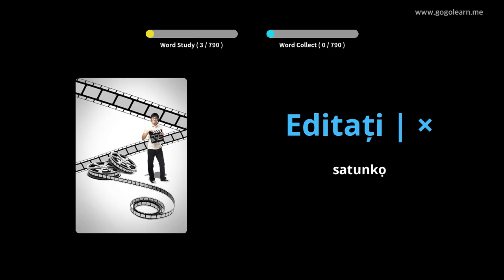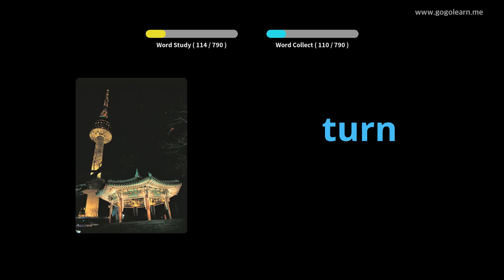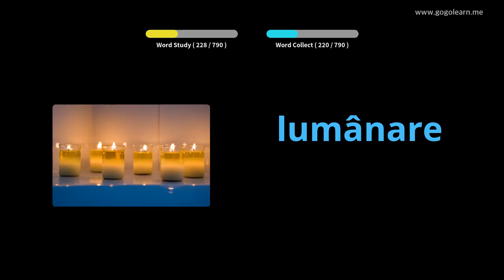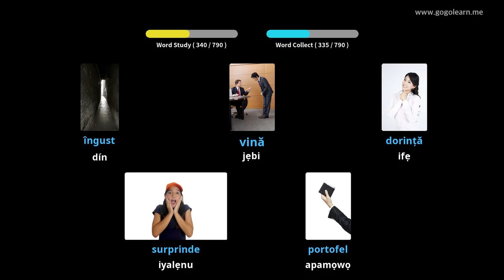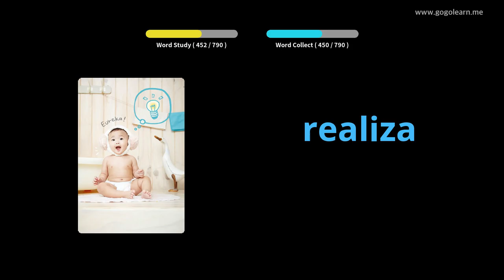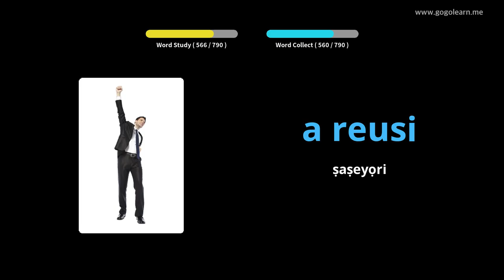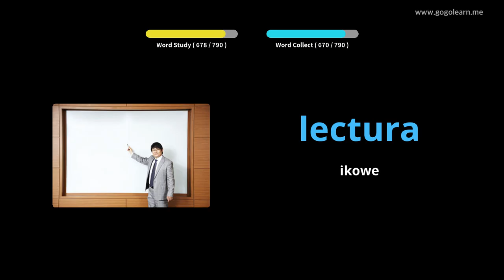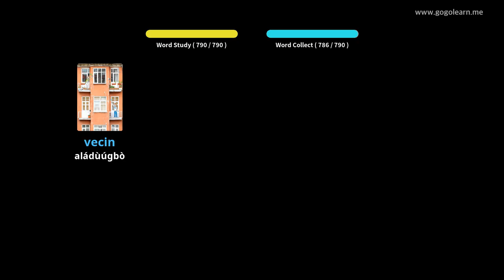Ile-iwe Aarin Ikọkọ Romania Vocabulary | Golearn